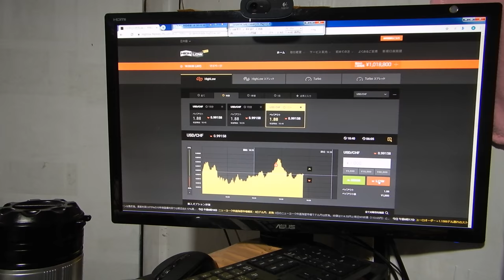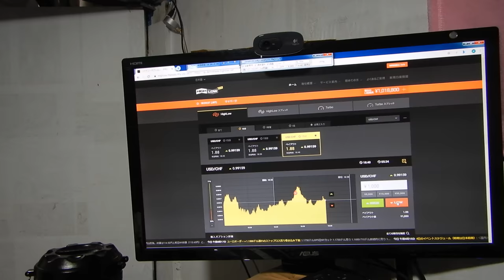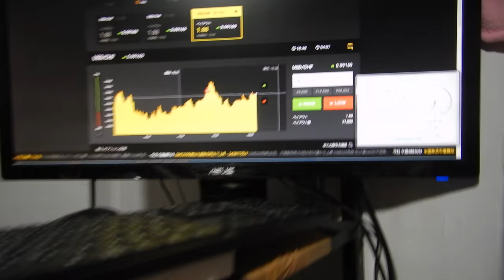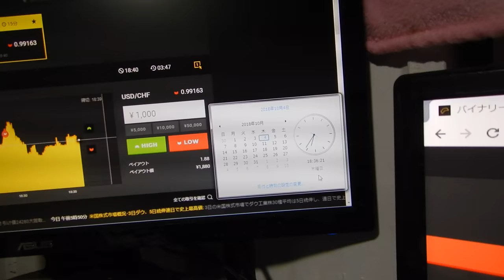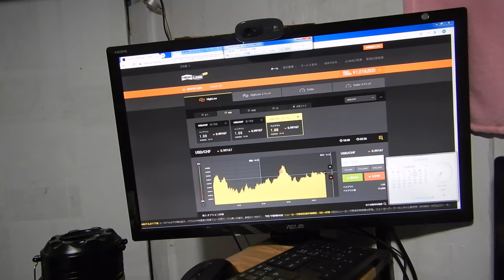バイナリーオプションの戦略